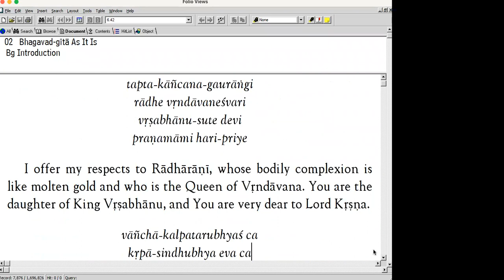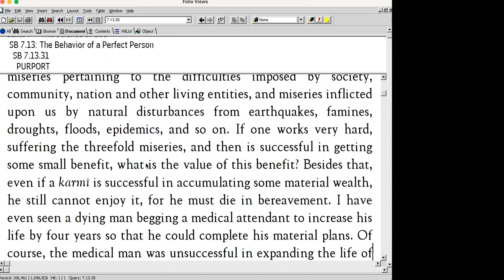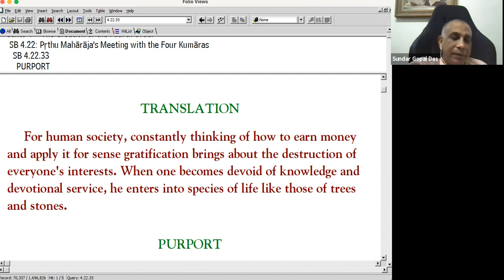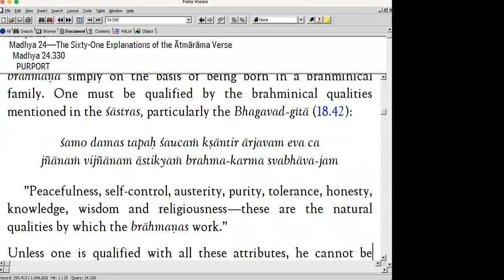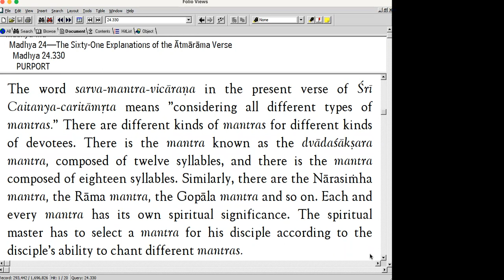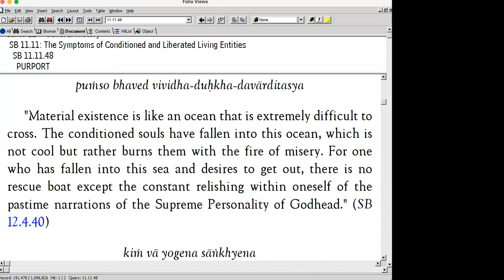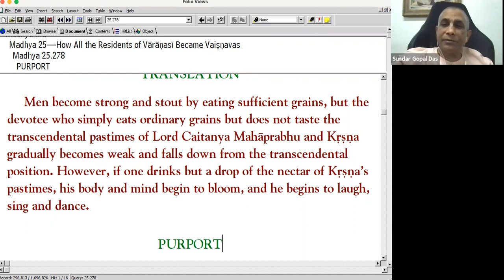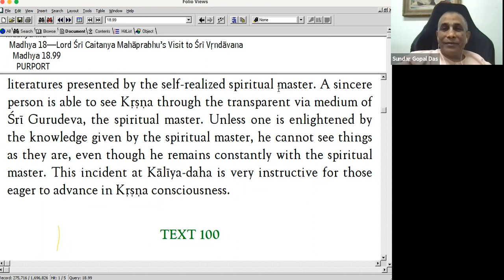20211012 - Q&A with ISKM USA LA devotees Ep 12 - by His Grace Sundar Gopal Prabhu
1. What is the difference between Bhagavad Gita and Srimad Bhagavatam?
2. In this material world do we have to tolerate more and more troubles once we come to Krishna Consciousness compared to before or without KC?
3. Who is Guru and how to search and identify my Guru?
4. Why does The Lord always take birth in male form?